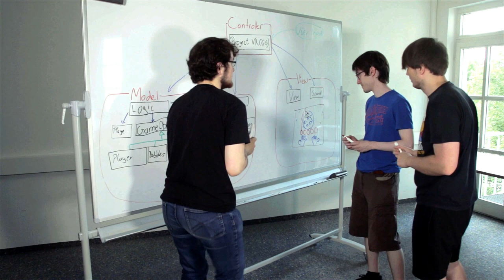Virtual Reality an der Hochschule Ravensburg-Weingarten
Der Studiengang Angewandte Informatik unterstützt fortwährend seine Studenten bei der Entwicklung neuer, kreativer Ideen. So entstehen Semester für Semester eindrucksvolle VR-Projekte. In dieser kurzen Dokumentation kommen sowohl Studenten als auch Professoren zu Wort, die über den Entstehungsprozess berichten. Zudem werden Werke der letzten Semester gezeigt.